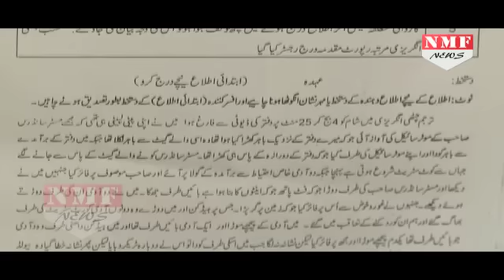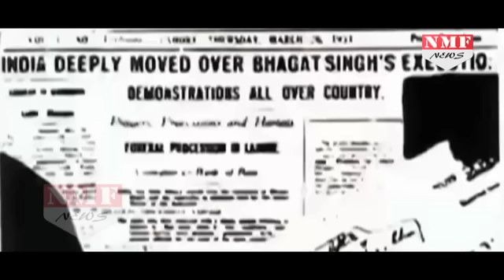Watch: क्यों 85 year’s बाद Pakistan में खुला Bhagat Singh का case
For the second time, a Pakistani court sought a larger bench to hear a petition to prove the innocence of Indian freedom fighter Bhagat Singh in the murder case of a British police officer after the plea was heard .A two-member division bench of the Lahore High Court headed by Justice Khalid Mahmood Khan and constituted by chief justice Ijazul Ahsan, conducted the hearing of the petition, nearly 85 years after Bhagat Singh's execution by the colonial government.